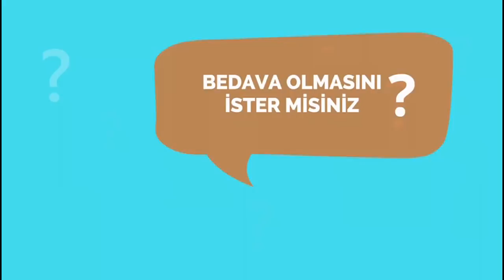‘Eşkıya dünyaya hükümdar olmaz’ morali…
Sanatçı Mehmetçik El Ele Platformu'nun ‘Eşkıya dünyaya hükümdar olmaz’ dizisinin başrol oyuncuları Oktay Kaynarca ile ekibin önemli isimlerinden oluşan ikinci heyeti Hatay’ı ziyaret etti.